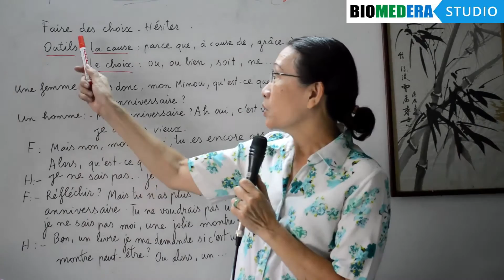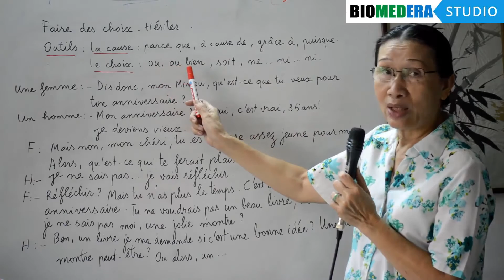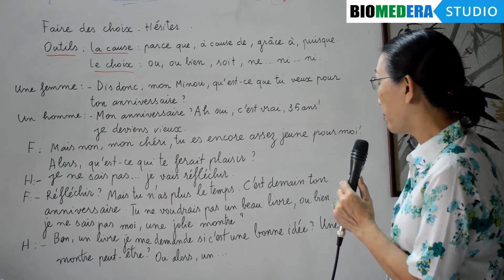DELF2: Faire des choix (suite) - Hésiter (Vấn đề - Nghe) (DELF B1)